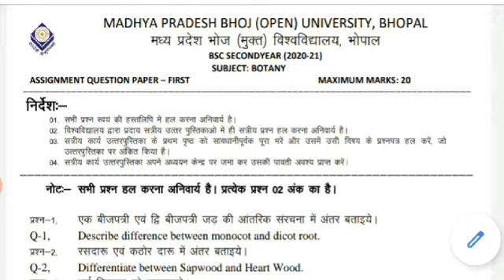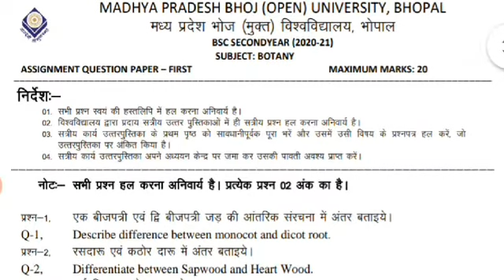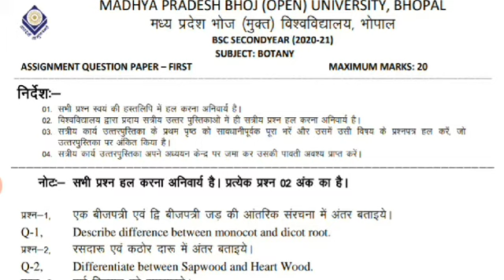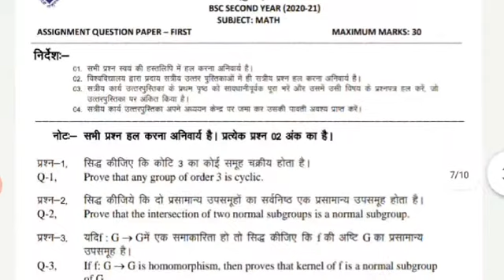Mp Bhoj Pcnc Result 2021|Bsc Pcnc Kya hai|Pcnc Mp Bhoj University Bhopal